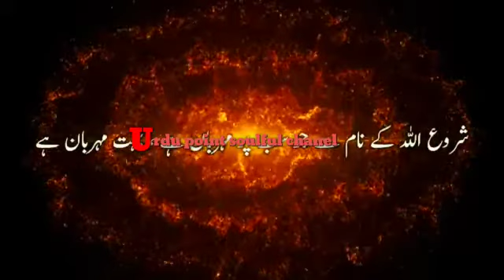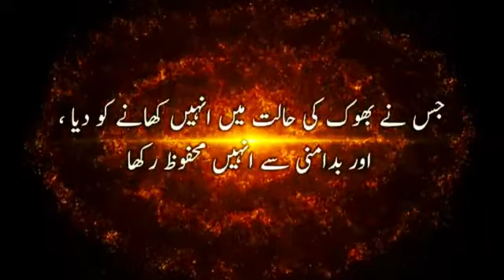SurahQureshWithUrduTranstion Surah Tul Quraish With Urdu Translation | Heart Touching Voice Tilawat